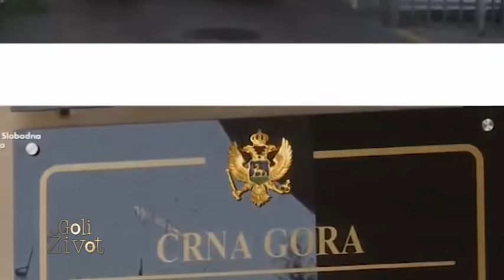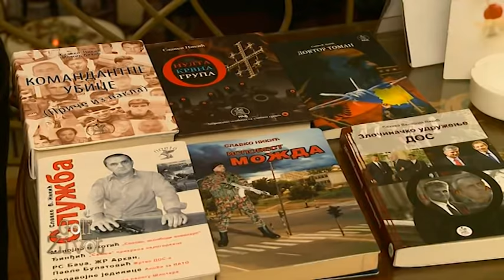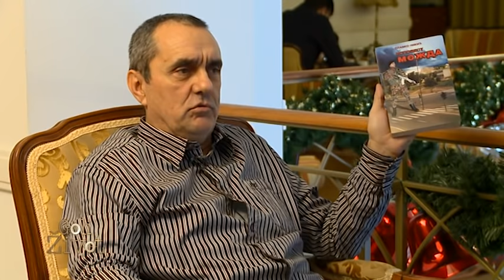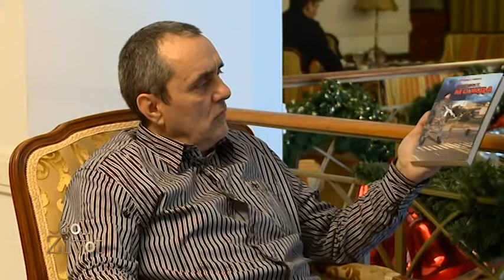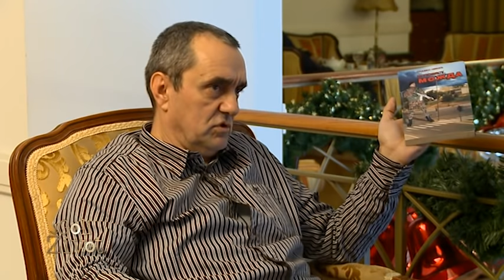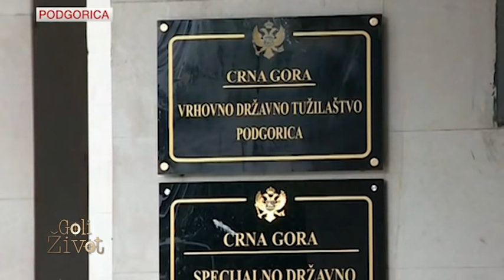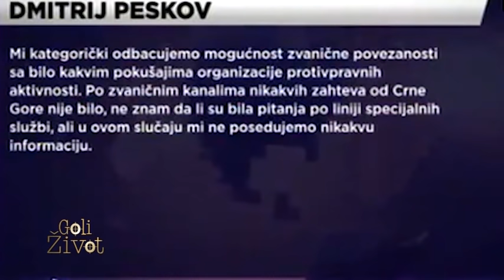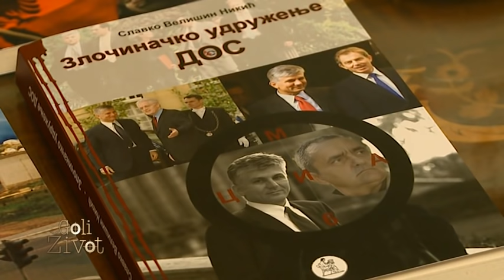Goli život: Slavko Nikić (TV Happy 21.01.2017.)